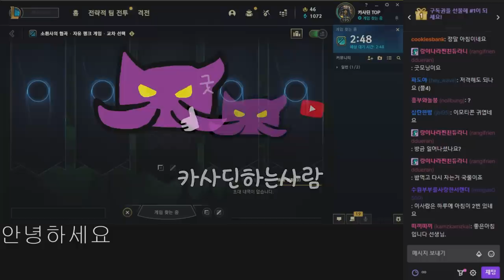탑 불고기 마스터 이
7월14일자 방송입니다